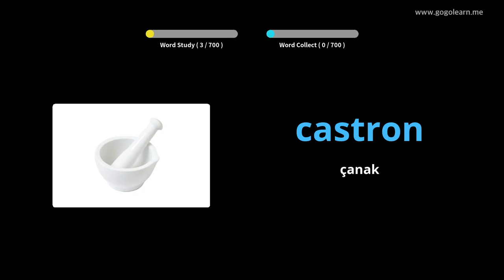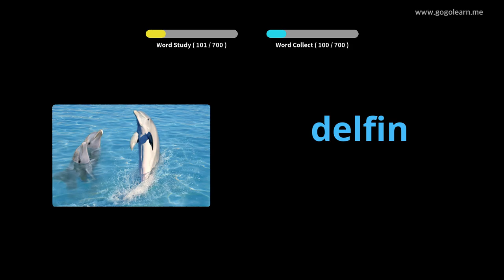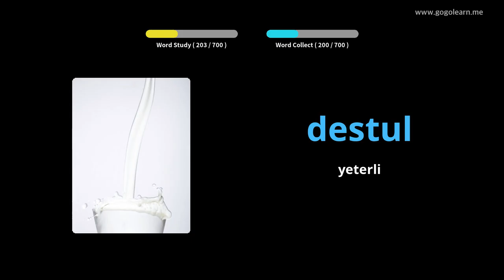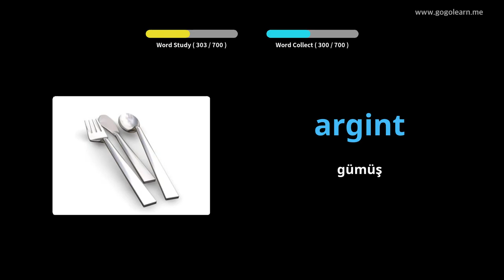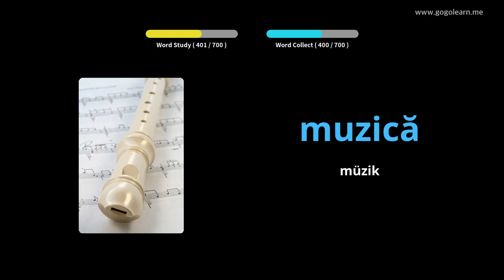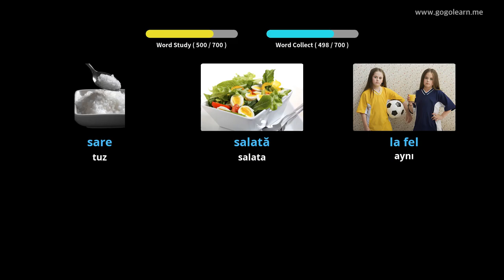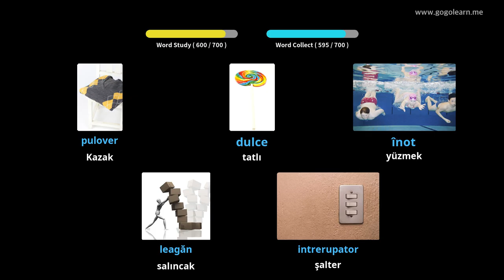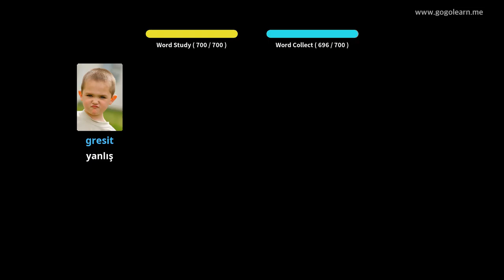Romen Resimlerle Öğrenin | Romen Kelime Bilgisi Çocuklar | Golearn